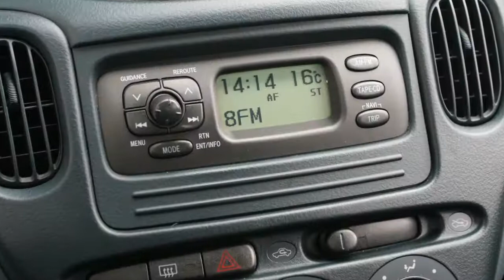Toyota Yaris Verso 1.3 Luna